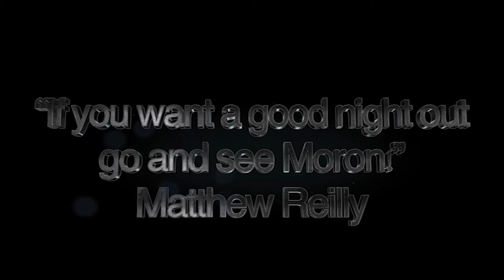The Island of Doctor Moron® Hot Club Vox Pops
The Island of Doctor Moron® screened for two nights at The Macleay Valley Hot Club in April, 2016.  Like the live show and previous screenings, these screenings were sold out in advance.  The Island of Doctor Moron® is an unprecedented film of a high-energy, completely original Australian rock musical.  The film is set to tour the world in 2016.